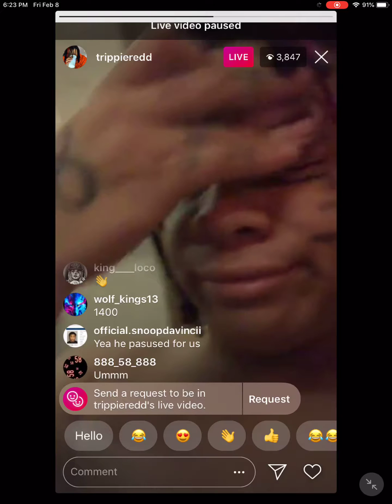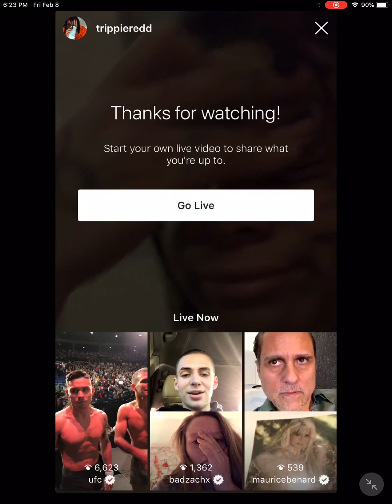Shortest Trippie live